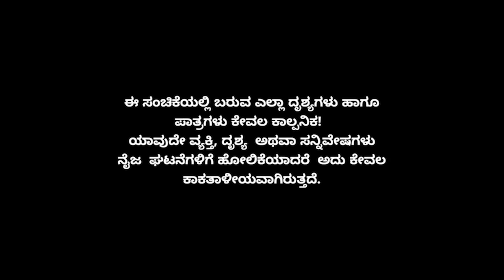Minchu Episode 337 || TN Seetharam